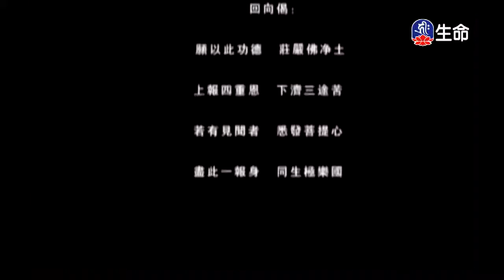世間一切作無常想-02～之2_海濤法師（lifetv_20171004_03:37）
海濤法師：「世間一切作無常想-02～之2」。